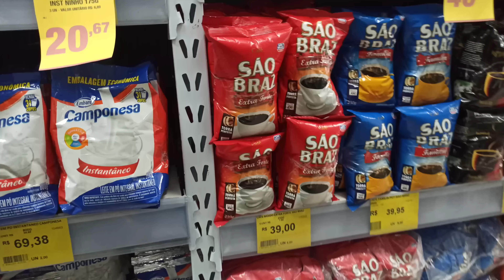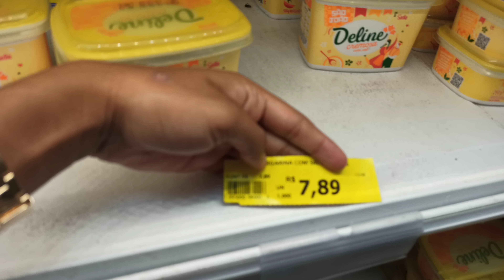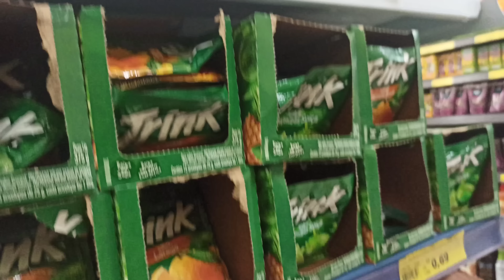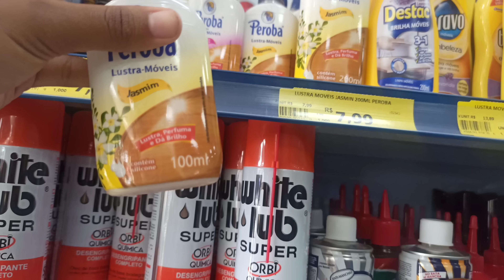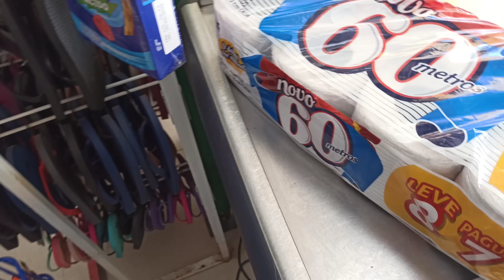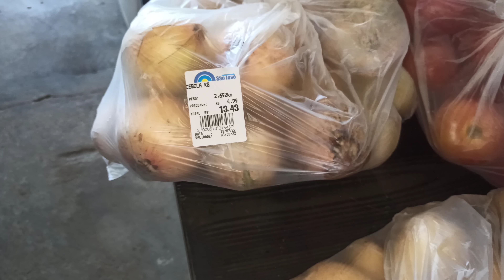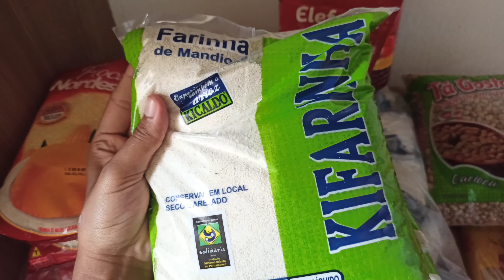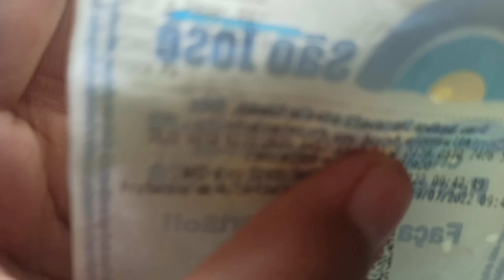COMPRAS DO MÊS NO ATACADO | COMPRAS DO MÊS COMPLETA + VALOR TOTAL💸| COMPRAS DO MÊS NO SUPERMERCADO🤑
COMPRAS DO MÊS aquele vídeo que eu amo grava para vocês 🥰 e eu sei que vocês também gosta!! A COMPRAS DO MÊS foi em dois SUPERMERCADOS então COMPREI MUITA COISA, primeiro ei fiz a COMPRAS DO MÊS NO ATACADO e depois fiz no SUPERMERCADO DE VAREJO. A COMPRA DO MÊS DE AGOSTO É PARA 3 PESSOAS AQUI EM CASA é e para passar 31 dias então foi uma COMPRAS DO MÊS COMPLETA 🥰. espero que gostem do vídeo sempre dando glória a Deus porque ele que prover o alimento se não fosse sua misericórdia eu não sei o que seria de mim toda honra e toda glória seja dada a ele, amém!! Fiquem com Deus, bjos ✨🥰